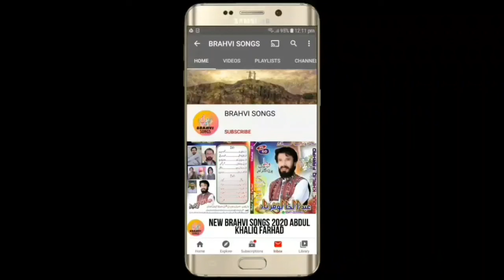BRAHVI_SONGS NEW_BRAHVI_SONGS_2021_ SATAR_ADIL_NEW_BRAHVI_SONGS_VOL_198_PART_5